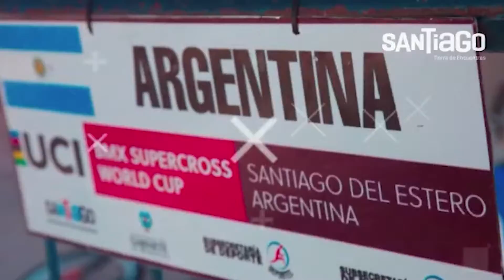Você sabia que Londrina é a capital brasileira do BMX? Confira com Valmir Martins!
Equipe de BMX de Londrina se prepara para a disputa do Pan-americano da modalidade que será realizada na Argentina.